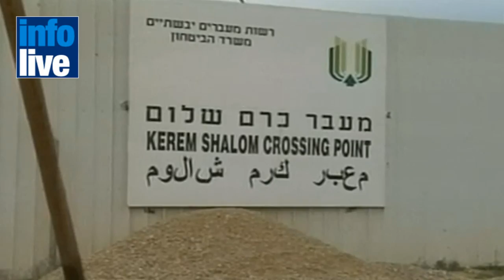Estalla un gasoducto que provee a Egipto, Israel y Jordania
Según informaron testigos a los medios televisivos estatales, el día domingo se produjo una explosión en un un gasoducto que se extiende desde Egipto a Israel.

El gasoducto, que también suministra gas a Jordania, ha sido objeto de ataques por lo menos en doce oportunidades desde que el presidente de Egipto, Hosni Mubarak, fue derrocado en 2011.
La última explosión tuvo lugar en la ciudad Massaeed, al oeste de la ciudad costera mediterránea de El-Arish.
Luego de la explosión, el bombeo fue detenido, mientras las fuerzas de seguridad y las dotaciones de bomberos arribaban a la zona.

Cabe destacar que tras la caída de Mubarak, la seguridad en el Sinaí se ha debilitado, al igual que la presencia policial.
De acuerdo con la empresa de transporte Gasco, subsidiaria de la Compañía Nacional de Gas EGAS, las explosiones anteriores han llevado a la suspención de la producción del gasoducto por varias semanas.
En el mes de noviembre, Egipto anunció que reforzaría las medidas de seguridad a lo largo de la tubería, mediante la instalación de dispositivos de alarma y reclutando patrullas de seguridad para controlar la zona.